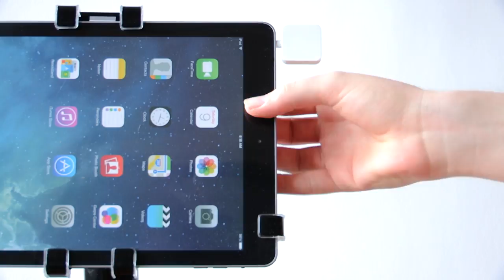Las tablets punto de venta POS (Español)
Las tablets utilizadas como punto de venta necesitan un dispositivo de seguridad.

Gripzo ofrece una sólida protección contra el robo , así como una opción de liberación rápida para no perder su movilidad.

La tablet se desbloquea de su base con una llave de seguridad y es tan fácil como abrir o cerrar una puerta.

El Gripzo puede girar 150 grados , desde el  lado del comerciante al lado del cliente y puede colocarse en horizontal o vertical.

Los agarres son ajustables. Cualquier cambio futuro en las dimensiones de las tablets no son un problema, no importa su marca o tamaño, Gripzo la mantendrá a salvo.

Se puede retirar un agarre lateral para permitir el paso fácil de tarjetas. Incluso SIN un agarre la tablet permanecerá bien asegurada.

Gripzo mantiene su dispositivos a salvo sin perder su movilidad cuando la necesitas.